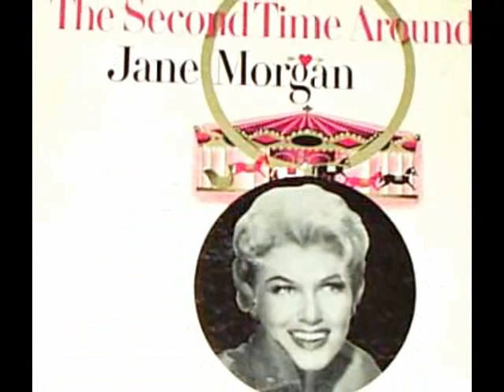Jane Morgan Tribute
Here is a famous song, performed in English and Spanish by the gorgeous Jane Morgan, gifted with a wonderful voice and so much style.
Jane Morgan (born Florence Catherine Currier in 1920 in Newton, Massachusetts) is an American popular singer, specializing in traditional pop music. Her father was the first cellist for the Boston Symphony Orchestra and led an orchestra and string quartet in the months when the Symphony was out of season. At age five, she began training as an opera singer under her mother's guidance. However, her first professional role was not in opera, but in a melodrama in her brother's playhouse in Kennebunkport, Maine at the age of seven. Her father died while she was still quite young, and her mother and she moved some years later to Daytona Beach, Florida. There Morgan entered musical competitions, winning a number of them. After finishing high school, she attended the famous Juilliard School of Music in New York City, studying opera in the day and performing at night in night clubs and at parties. The bandleader Art Mooney heard one of these performances and called her to invite her to sing with his orchestra. A short time later, a French singer, violinist, and orchestra leader named Bernard Hilda, planning to open a nightclub in Paris, contacted her. He told her that he could make her a star if she came to Paris, and though this meant she had to leave Juilliard, she was enticed by this promise. Morgan worked for 4 1/2 years without a night off at Hilda's "Club des Champs-Élysées" and other clubs in Europe. In Paris she made her first recordings with Hilda's orchestra, and some of these became big hits in France. In the summer, she performed in other European countries, and quickly became fluent in Spanish and Italian, as well as French. At this point Morgan was offered a chance to sing at the St. Regis Hotel in New York. In the summer of 1957, the movie "Love in the Afternoon", featuring Gary Cooper and Audrey Hepburn came out, and an old French song, "Fascination", was included in the film. Kapp wanted to record an instrumental version of the song. Morgan was invited to attend the recording session, and, not knowing what they were going to play, was surprised to hear "Fascination", which she knew from her days in Europe, where the song was considered a standard. She found out from Kapp that there were some new English lyrics. The record was released with Morgan's vocal and it became the big hit version. With that hit behind her, her career took off and she was invited to play the biggest clubs and on television.
Enjoy this great song by a 24 carat singer!